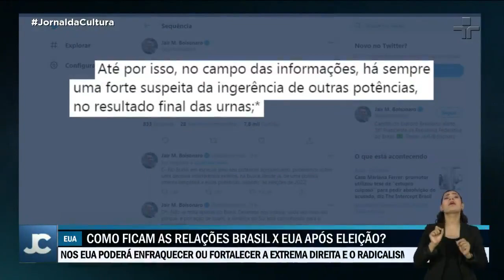Presidente Bolsonaro falou sobre possível risco de interferência externa nas eleições americanas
Bolsonaro já declarou em outras ocasiões apoio à reeleição do republicano Donald Trump. O presidente Jair Bolsonaro usou uma rede social para comentar a eleição nos Estados Unidos. Disse que a disputa desperta interesses globais "até por isso", escreveu, "há sempre uma forte suspeita da ingerência de outras potências no resultado final das urnas".